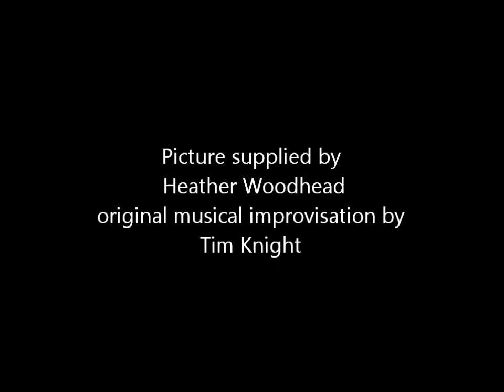Tim Knight -Picture Improvisation 1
Improvised music to a supplied photograph